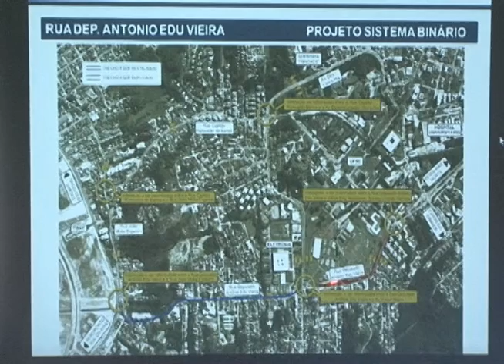Florianópolis - Lei desapropria terreno UFSC